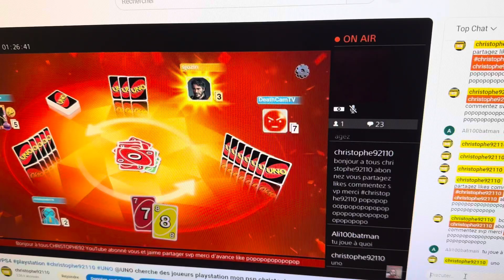christophe92110 mon psn christophe92110 sur playstation uno